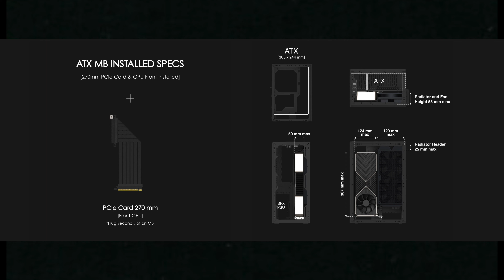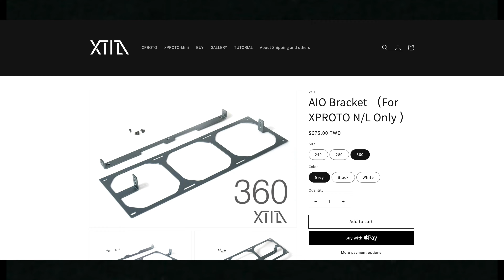機殼真的有需要分水冷殼與氣冷殼嗎？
流眼淚的同時還是再給大家多多看看幾眼
這種即將被淘汰的硬體...